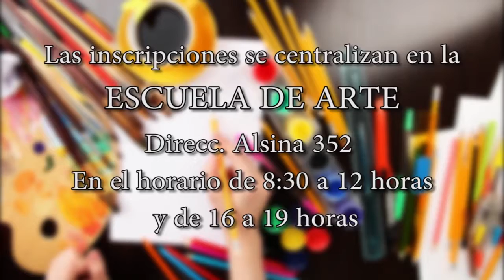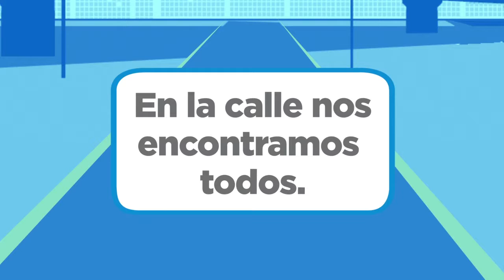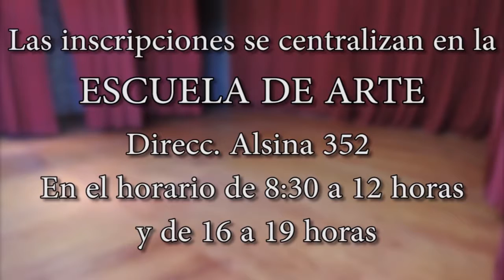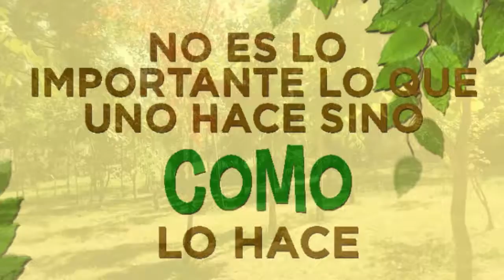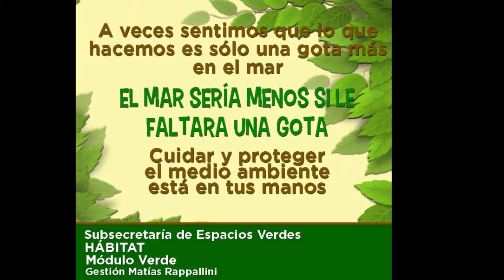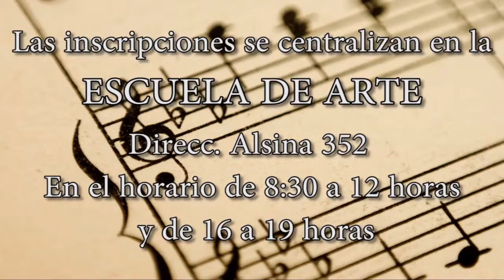Maipu Informa EDICION 938